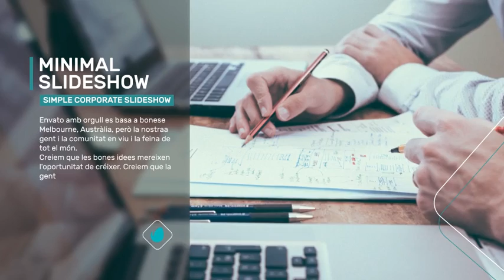Minimal Corporate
10  Footages or Images placeholder
12 Texts placeholder
 Logo holder